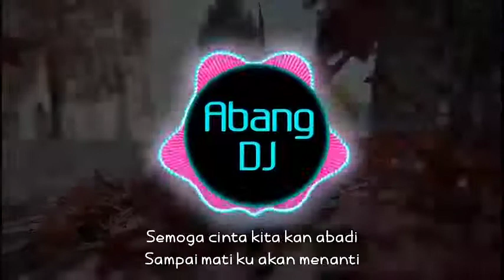Dj Full Bas Rembulan Malam.❤